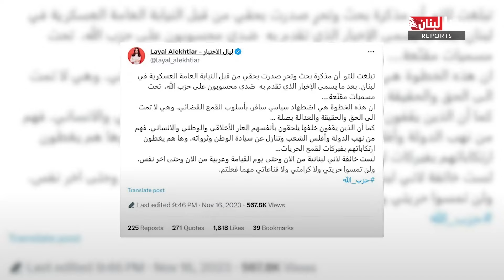في مواجهة "القمع".. موقف لافت لـ"إعلاميون من أجل الحرية"